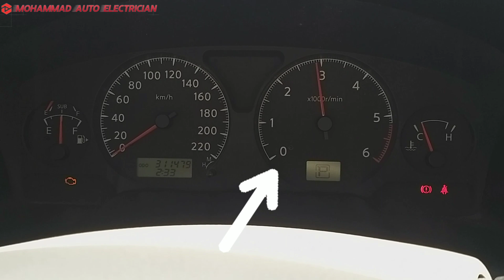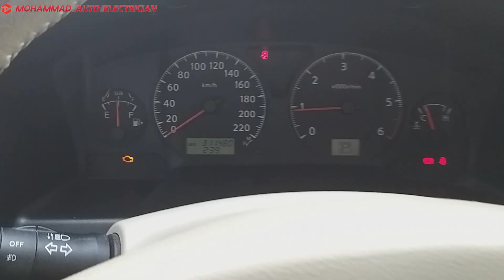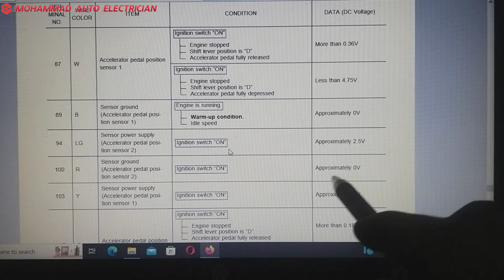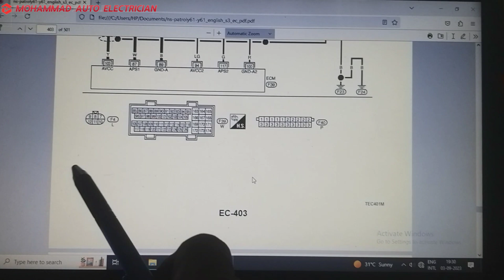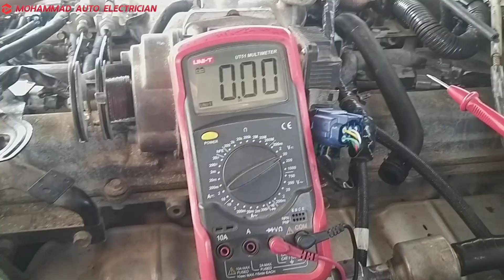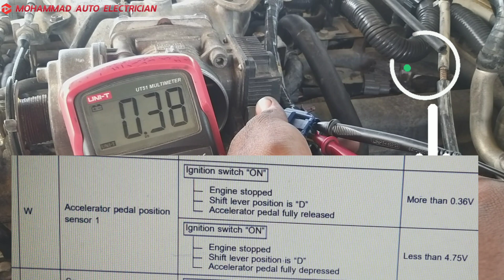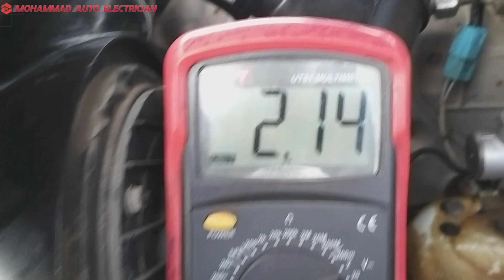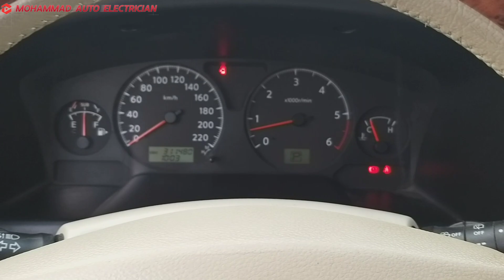P0121 APP SEN/CIR NISSAN PETROL ||Throttle/Pedal Not Working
DTC P0121,P2122,P2123 APP SENSOR
                    Component Description
The accelerator pedal position sensor is installed on the upperend of the accelerator pedal assembly. The sensor detects theaccelerator position and sends a signal to the ECM.
Accelerator pedal position sensor has two sensors. These sen-sors are a kind of potentiometers which transform the accelera-tor pedal position into output voltage, and emit the voltage sig-nal to the ECM. In addition, these sensors detect the openingand closing speed of the accelerator pedal and feed the voltagesignals to the ECM. The ECM judges the current opening angleof the accelerator pedal from these signals and controls thethrottle control motor based on these signals.
Idle position of the accelerator pedal is determined by the ECMreceiving the signal from the accelerator pedal position sensor.The ECM uses this signal for the engine operation such as fuelcut.

white
Engine stoppedhift lever position is “D"
Accelerator pedal position
Accelerator pedal fully released
more than 0.36V

sensor 1
Ignition switch "ON"
Engine stopped
Shift lever position is "D"
Accelerator pedal fully depressed
more than 4.75V

Black
(Accelerator pedal posi-
Warm-up condition.
Approximately OV
tion sensor 1)
Sensor ground
Engine is running
Idle speed
Sensor power supply

Light Green
(Accelerator pedal posi-
Ignition switch “ON"
Approximately 2_5V
tion sensor 2)
Sensor ground

Red
(Accelerator pedal posi-
Ignition switch “ON°
Approximately OV
tion sensor 2)
Sensor ground
Engine is running
Sensor power supply

Yellow
(Accelerator pedal posi-
Ignitiòn switch “ON"
Approximately 5V
tion sensor 1)

Green
sensor 2
Ignition switch “ON"
Engine stopped
More than 0.18V
Accelerator pedal position
Ignition switch “ON"
Engine stopped
Less than 2.37V

P0121
Throttle Position sensor circuit range/performance problem .
Herness or Connector
the TP sensor Circuit is open or shorted.
TP Sensor
fuel injector
Camshaft Position sensor
mass air flow sensor
intake air leak

P0123 throttle Position Sensor/Switch A Circuit High Input

P2135 Throttle/Pedal Position sensor/switch A/B Voltage Correction

P0121 APP SEN/CIR
Dtc P0121 Accelerator pedal Position sensor/circuit

घटक विवरण
 त्वरक पेडल स्थिति सेंसर त्वरक पेडल असेंबली के ऊपरी सिरे पर स्थापित किया गया है।  सेंसर त्वरक स्थिति का पता लगाता है और ईसीएम को एक संकेत भेजता है।
 एक्सेलेरेटर पेडल पोजीशन सेंसर में दो सेंसर होते हैं।  ये सेंसर एक प्रकार के पोटेंशियोमीटर हैं जो एक्सेलेरा-टोर पेडल स्थिति को आउटपुट वोल्टेज में बदलते हैं, और वोल्टेज सिग्नल को ईसीएम में उत्सर्जित करते हैं।  इसके अलावा, ये सेंसर त्वरक पेडल के खुलने और बंद होने की गति का पता लगाते हैं और ईसीएम को वोल्टेज सिग्नल फ़ीड करते हैं।  ईसीएम इन संकेतों से त्वरक पेडल के वर्तमान उद्घाटन कोण का आकलन करता है और इन संकेतों के आधार पर थ्रॉटल नियंत्रण मोटर को नियंत्रित करता है।
 त्वरक पेडल की निष्क्रिय स्थिति ईसीएम द्वारा त्वरक पेडल स्थिति सेंसर से सिग्नल प्राप्त करके निर्धारित की जाती है। ईसीएम इस सिग्नल का उपयोग इंजन संचालन जैसे फ्यूलकट के लिए करता है।